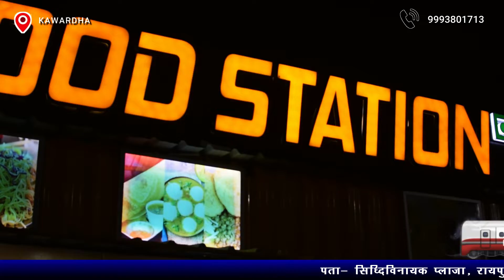Food Station Kawardha | Advertisment | DG World Kawardha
Work Done on:  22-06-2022 For Pay Net Cable (Local City Cable)
Client Name  - NO.1 Food Station यहाँ आप को मिलेंगे इंडियन,साउथ इंडियन,चाइनीस और भी बहुत कुछ |

Cinematography :  Aadarsh Kesharwani